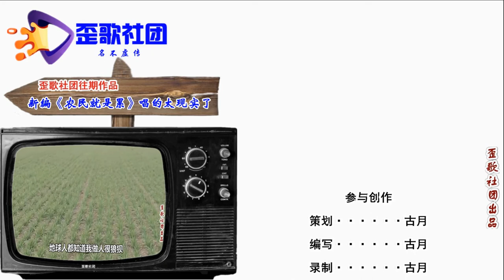其实也有一段农民经历,如今把财富留给了后人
耄耋之年再出征，二次创业不轻松。植根荒山栽褚橙，精益求精来秉承。成为励志的象征，故事留给后人听……